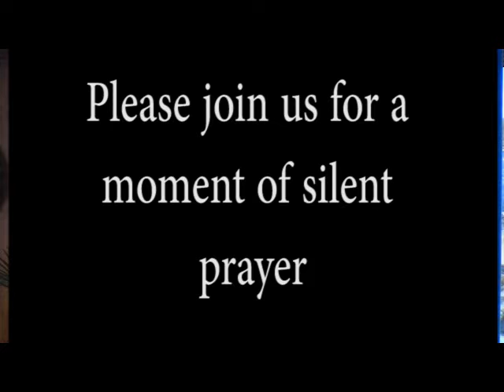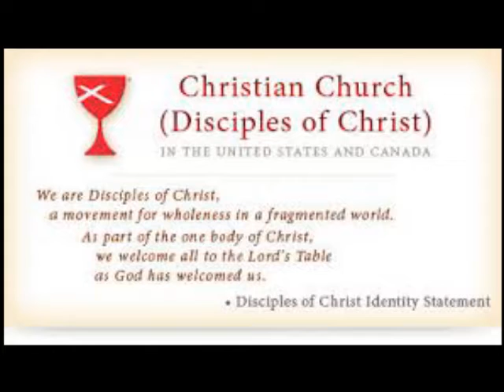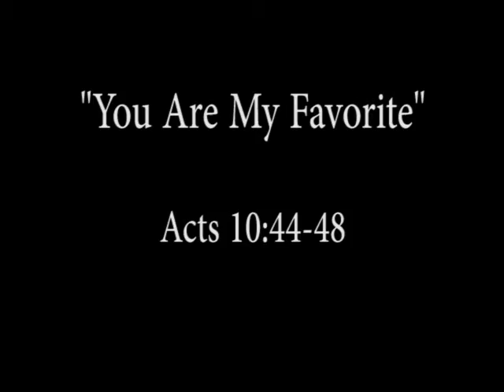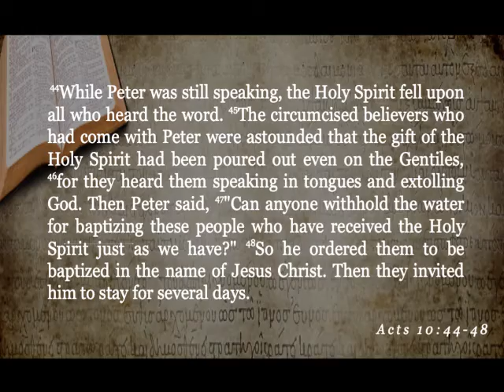Sermon 5-9-2021 "You Are My Favorite"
"You Are My Favorite"
Acts 10:44-48
ButlerChristian.com